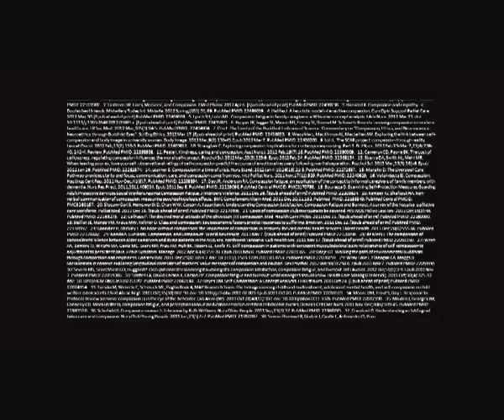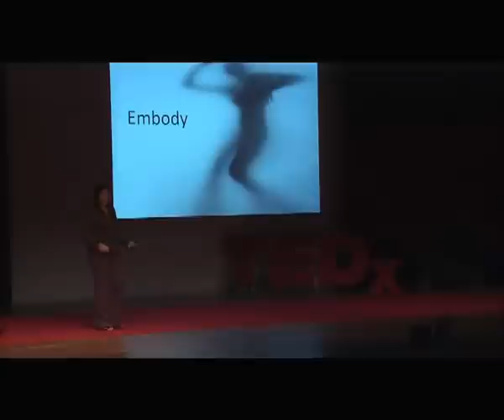How do we grow compassion? | Leah Weiss | TEDxTraverseCity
Leah Weiss is a Contemplative Educator whose research and teaching focuses on the application of meditation in secular contexts. Leah has engaged in extensive retreat practice in the Kagyu/Nyingma traditions of Tibetan Buddhism. She is also trained as a clinical social worker having worked with refugees in India, Nepal, and the United States.

She has taught clinicians in a variety of settings including at Harvard affiliated hospitals, the Boston Center for Refugee Health and Human Rights, the Alzheimer's association, and the National HIV/AIDS Conference. In 2008, Leah co-founded the Foundation for Active Compassion, a nonprofit organization which offers meditation practices to people involved in social service and social change work in an effort to provide tools for prevention and healing from burnout and compassion fatigue.

Currently, Leah is Director of Compassion Education at Stanford's Center for Compassion and Altruism Research and Education (CCARE). She is on the cusp of completing her doctoral degree in Theology and Education.

In the spirit of ideas worth spreading, TED has created a program called TEDx. TEDx is a program of local, self-organized events that bring people together to share a TED-like experience. Our event is called TEDxTraverseCity, where x = independently organized TED event. At our TEDxTraverseCity event, TEDTalks video and live speakers will combine to spark deep discussion and connection in a small group. The TED Conference provides general guidance for the TEDx program, but individual TEDx events, including ours, are self-organized.